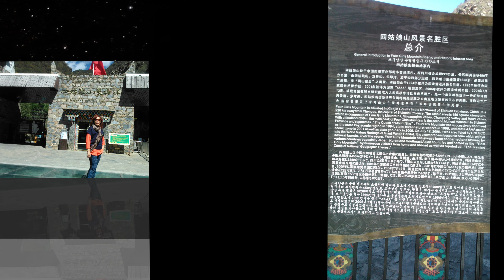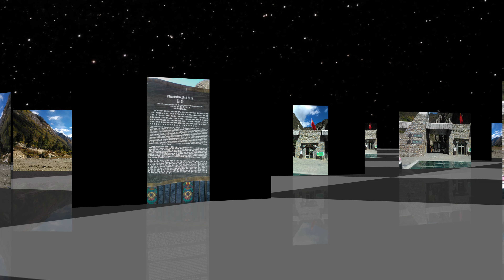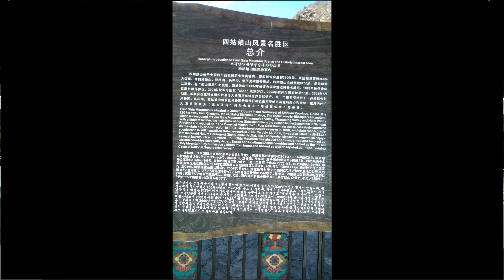四川稻城亞丁四姑娘山之旅4K